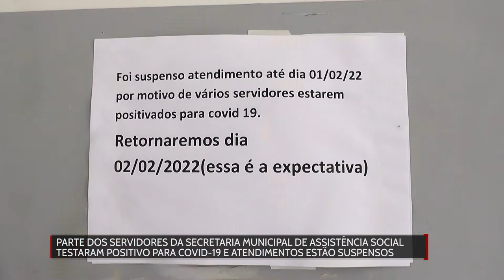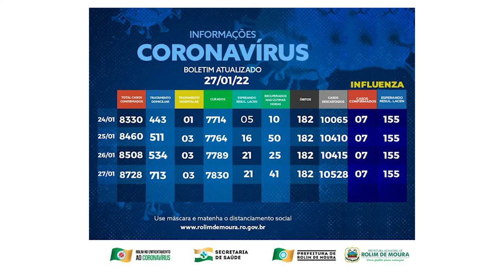Parte dos servidores da Secretaria Municipal de assistência social testaram positivo para covid-19